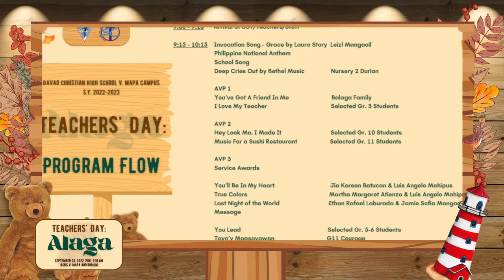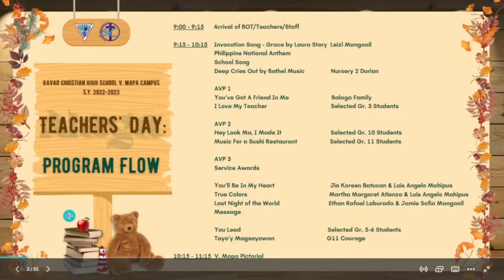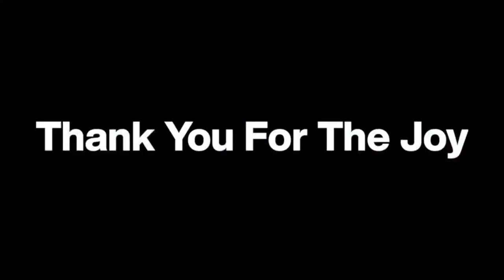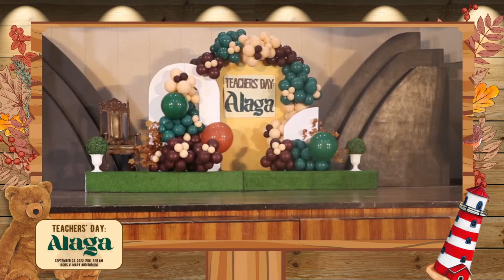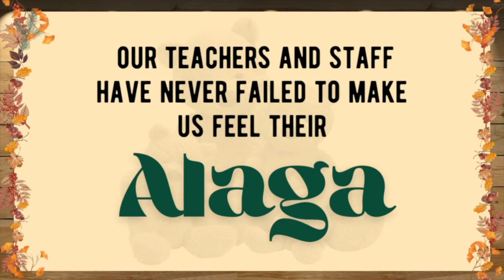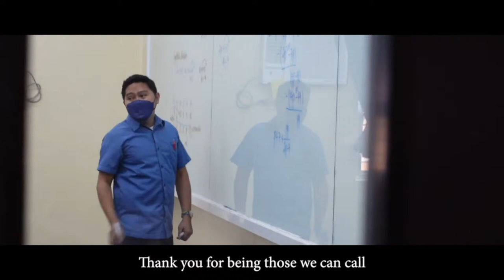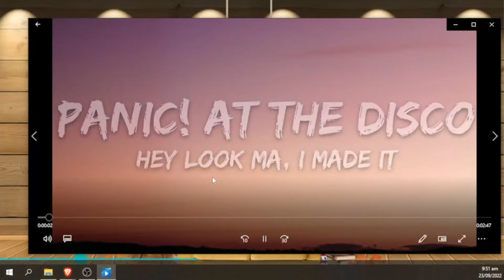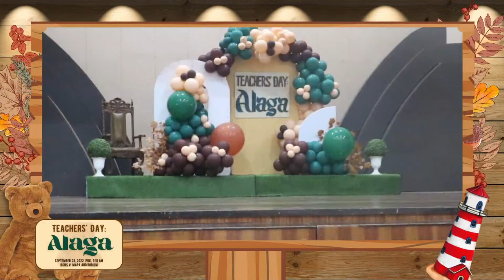Teacher's Day 2022